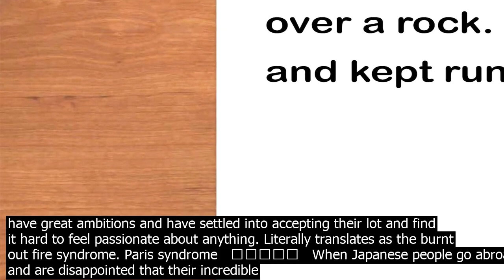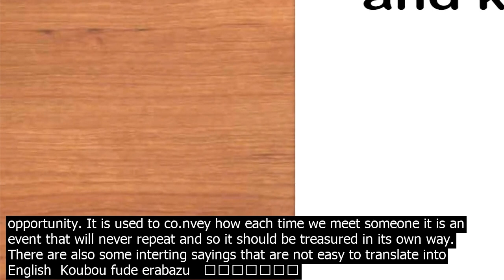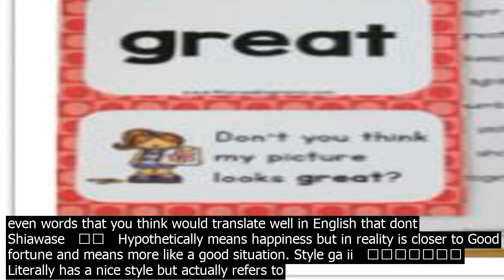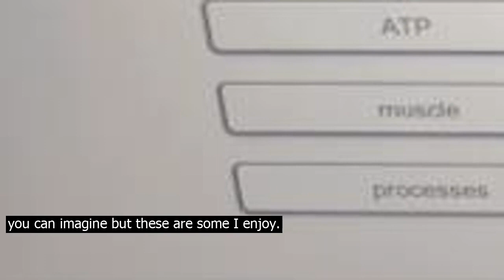The english translation of word kamikaze japanese origins resurgent in sentence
There was a long going myth that Eskimos had 50 words for snow. Eskimo words for snow   Wikipedia . Japanese really does have some co.nvenient words that English lacks. Here is a list of fun and interting ones. One of the things that I love about Japanese is the number of mental diseases that are part of the popular vernacular. Here are some of my favorites  Peter pan syndrome ピーターパン症候群   The feeling that you never want to grow up. 8th grade syndrome 中二病   Feelings of unrealistic self importance that take place during puberty or generally in 8th grade. This includes a combination of Dunning–Kruger effect , anime like magic realism and delusions of grandeur. Out of passion syndrome   燃え尽き症候群   Basically used to refer to housewives in their 30s and 40s who have a mid life crisis where they used to have great ambitions and have settled into accepting their lot and find it hard to feel passionate about anything. Literally translates as the burnt out fire syndrome. Paris syndrome   パリ症候群   When Japanese people go abroad and are disappointed that their incredible hopes for life overseas do not live up to their initial and unrealistic expectations There are also really interting things called four letter sayings which often have historical co.ntexts. This is probably the most popular  Ichigoichie   一期一会 Literally, one meeting one opportunity. It is used to co.nvey how each time we meet someone it is an event that will never repeat and so it should be treasured in its own way. There are also some interting sayings that are not easy to translate into English  Koubou fude erabazu   弘法筆を択ばず   Literally, Mr. Koubou does not choose his brush. Means that the masters ski.ll does not depend on the tool he uses. Even an inferior tool in the hands of a master will yield great results. Narita Rikon   成田離婚   Literally, Narita airport divorce. For when Japanese couples go abroad for they honeymoon and become disillusioned with eachother often the wife with the husband because the husband is so powerless and unimportant abroad. Then there are simple ones that are part of the culture  Tekitou   適当   Means to do something only adequately or do whatever wor.ks. It has some more complex meanings. Yoroshiku   よろしく  One of the hardt words in Japanese to translate because culturally we have no real equivalent. It can mean please treat me well or I hope you take care of me or I am under your care. But semantically means more like, I hope we have a good ongoing relationship. Gekokujou   下克上   Literally for the lowt to seize the hight position. This is when some kind of ruler or owner is overthrown and a new person is placed in that position. Specifically though it means when the lowt is raised to the hight position like when the guy in the mailroom is able to fire the CEO kind of thing. Kanashibari   金縛り   Literally so sad that you cant move. Often insinuated to be the wor.k of ghosts or spirits. This is really a common idea in Japan. There are even words that you think would translate well in English that dont  Shiawase   幸せ   Hypothetically means happiness but in reality is closer to Good fortune and means more like a good situation. Style ga ii   スタイルがいい   Literally has a nice style but actually refers to womens bodylines. Generally used to describe what people in the Wt would co.nsider excessively and dangerous ski.nny women. Kotodama   言霊   The spirit of words. This is a complex philosophical coept but is really used to mean that words have a life of their own. Often used as a heuristic in horror movies. Kami   神   Gods. One of the problems that Christianity encountered when it first came to Japan or so I have heard is that the Japanese do not have a native version of the the true singular God. It just doesnt translate naturally. In Japanese, Gods are by definition a plural. They are spirits. Most of the phrases with ki spirit in them are just different. Ki no doku   気のどく Literally, spirit is poisoned. It means when you feel bad but is generally used as an apology. Ki ga sawaru   気が触る   literally, spirit has been touched. This means when you get angry or something has ticked you off. Then there are some words that translate but just seem weird. Reikan   霊感   Ability to feel and sense ghosts. Part of the regular Japanese vocabulary There are lots more as I am sure you can imagine but these are some I enjoy.